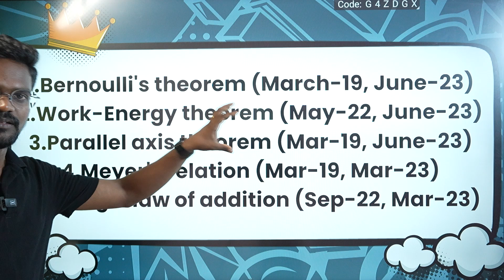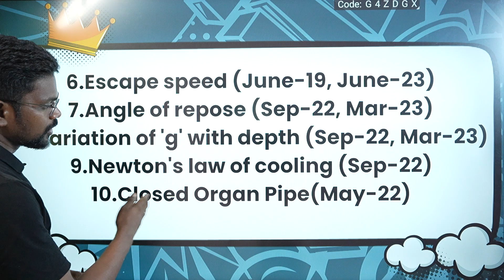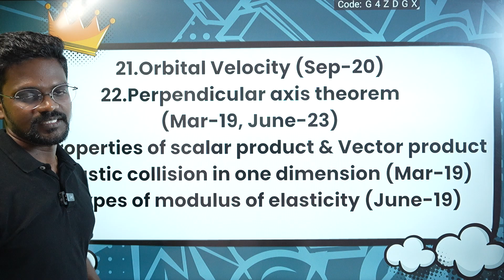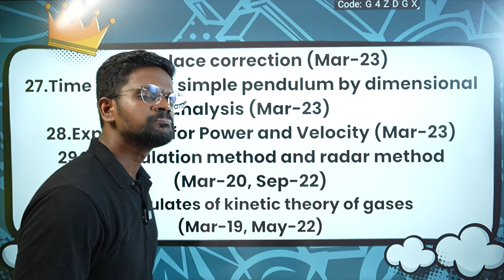Top Most Important|5 Marks|Physics 11|Stateboard|Tamil|Muruga MP#murugamp